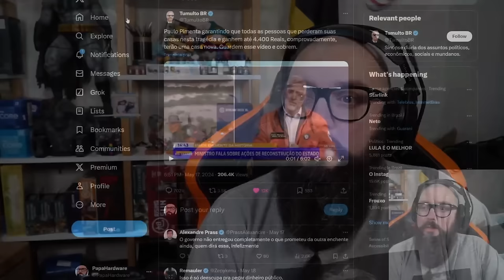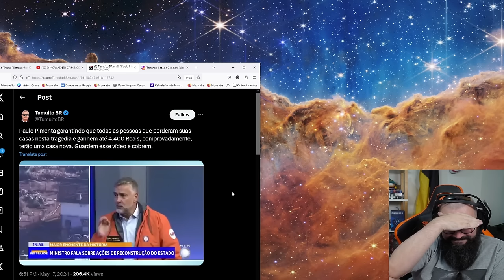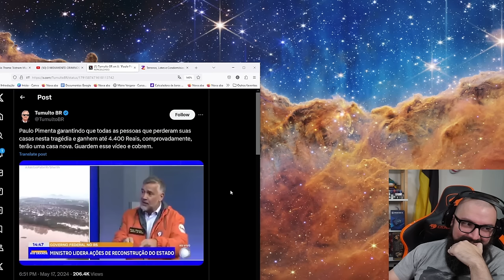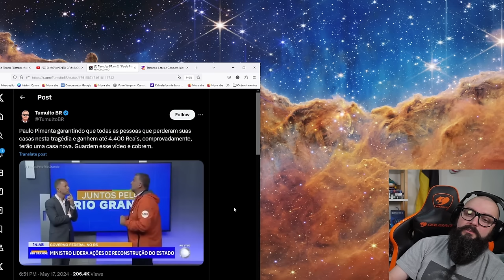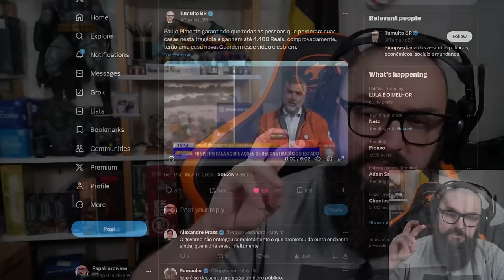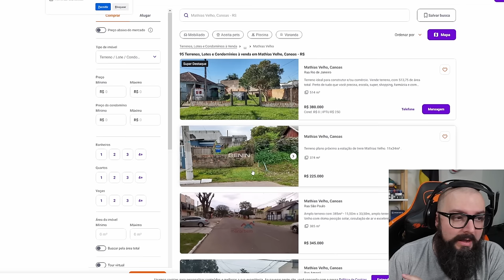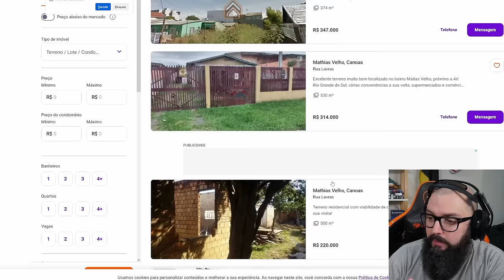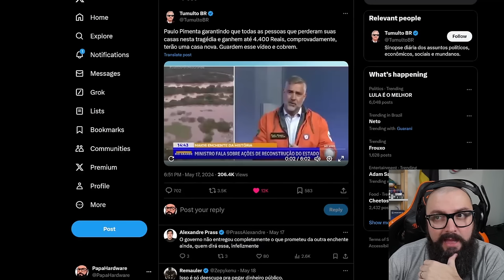Governo Promete Casas Grátis ! Qual a Pegadinha ?